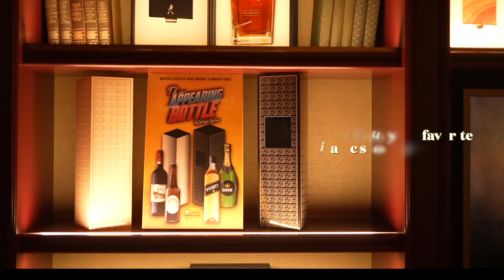The Appearing Bottle by George Iglesias & Twister Magic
Another classic of magic brought to modern times by George Iglesias and Twister Magic. Make any bottle appear in seconds!

Based on the classic square circle illusion, George have created "The Appearing Bottle" two boxes that will produce any kind of bottle

Effect:

A magician displays two boxes of different color, showing first one empty and then the second one empty too. Now the magician does a magic gesture and magically a bottle of any kind appear from inside.

A great magic trick for your shows! Perfect for parlor, comedy and stage magic! Be the star of the party, making appear a bottle of Champagne, Whisky, Rum, Wine, Martini, or any other bottle you want!

Printed in high-resolution and made to last out of a nice thick cardboard.

You receive all the pieces you need to perform this incredible trick, easy and ready to assemble in minutes.

Portable, easy to carry, packs flat and plays big and best of all, perform it surrounded, this version is angle proof!

Box measurements when assembled:

    Height: 37cm (14.56 inches)
    Length: 11cm (4.33 inches)
    Width: 11cm (4.33 inches)